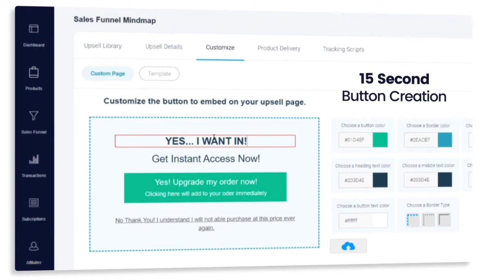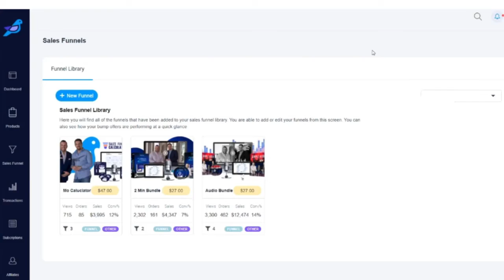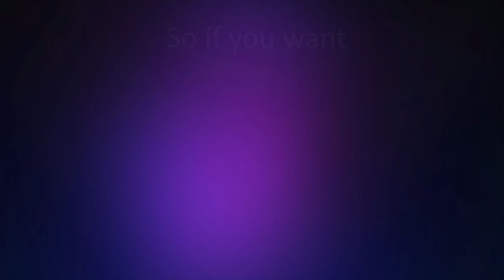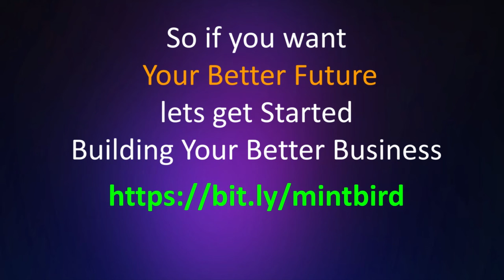What is the Best Shopping Cart for Building Your Business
Does Your Shopping Cart Help You Build Your Business as Easily as Mintbird?
Can your shopping cart give you:
Beautiful & Responsive Checkout pages;
With Upsells;
& Downsells;
Builds Funnels in just 2 minutes?
that can intergrate with 60 other product delivery systems?
Accept crito currencies?
Is it phone friendly?
Will your shopping cart help your business to Thrive despite the whims of politicians?
because it is build for use by a marketer who also knows about coding so avoids all the fillers that make most programmes not fully compactable with one another

Like all smart people I want to get rewarded for helping you so can assume that links are affilaiate links so I get a reward if you choose to buy.